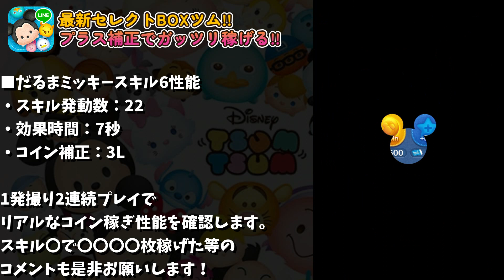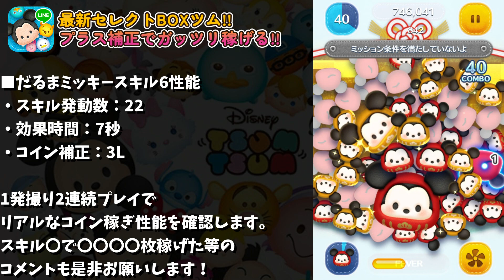【ツムツム】超プラスコイン補正でガッツリ稼ぐぞｗ最新ピックアップガチャ最強ツムでコイン稼ぎ だるまミッキースキル6コイン稼ぎ